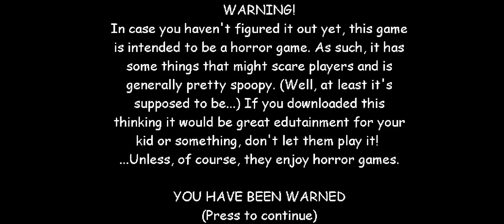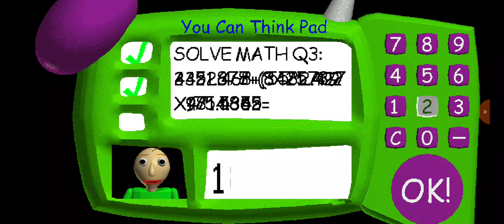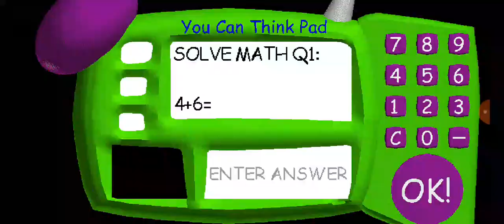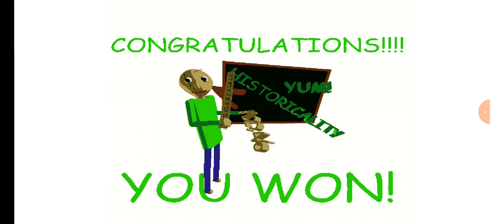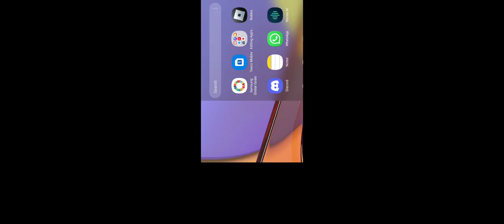Baldi's Basic in Education and Learning (*Gameplay*)